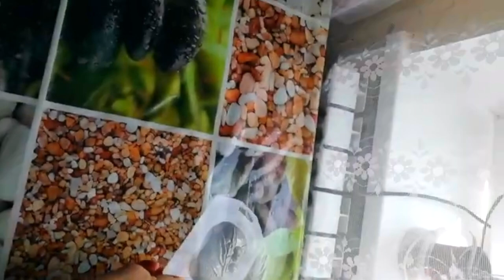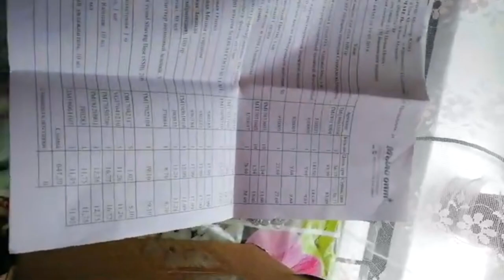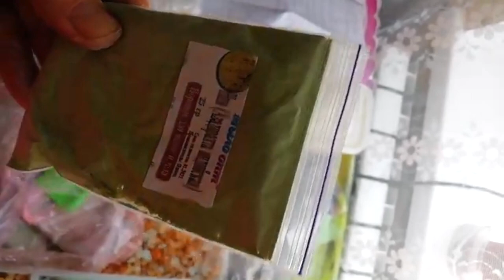Большая распаковка №323 // Товары для мыла ручной работы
Видео распаковка из интернет магазина Мыло Опт .

Компания Мыло Опт всегда рада Вашим распаковка и мастер классам.

Купить товары для создания мыла ручной работы оптом и в розницу можно тут👇👇👇👇